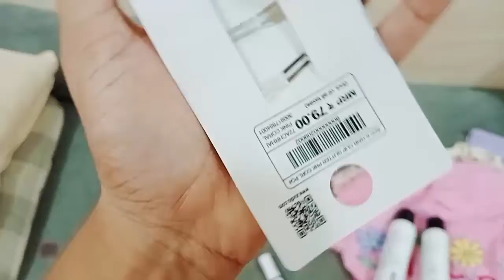50% discount sale shopping haul | Madhuri Sant vlog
come shopping with me
Vlog
vlogs
family vlog
Zudio shopping
zudio haul
50% discount
morning routine
Routine
Daily vlogs
daily vlog
Madhuri sant
family friendly
trending
Aarna
grab